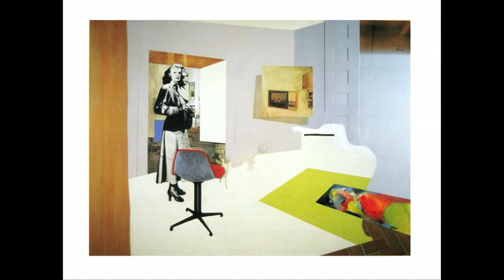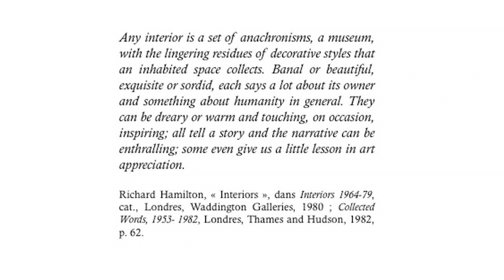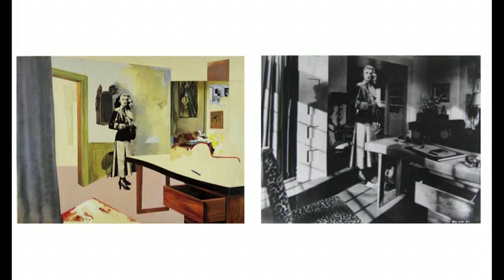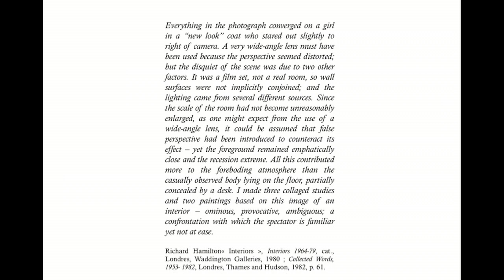Jean Francois Chevrier Seminar 2 19th Oct part III